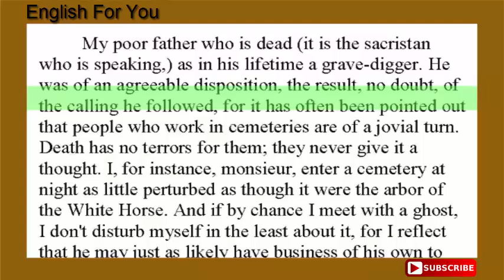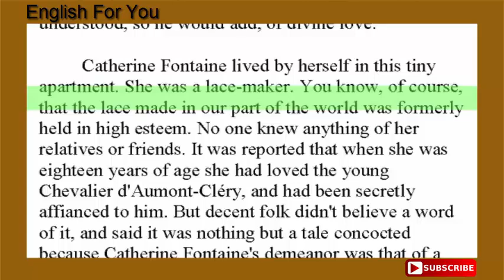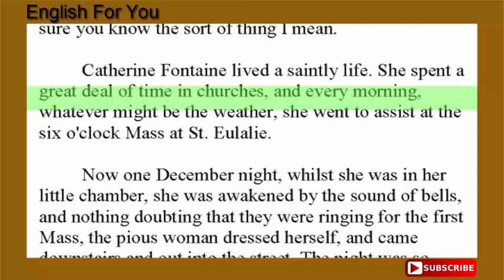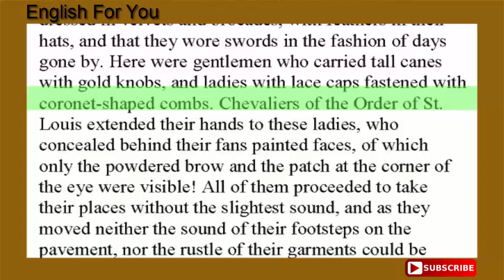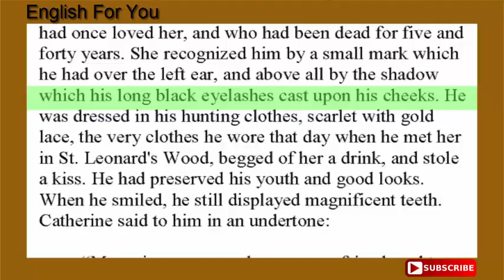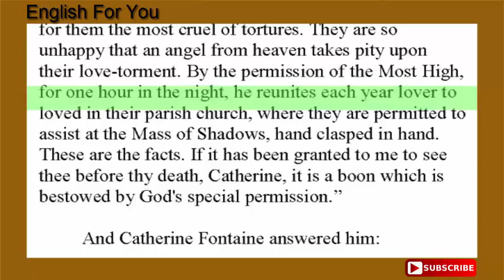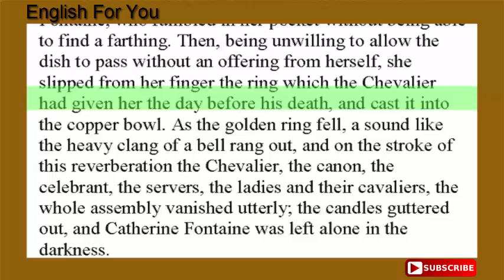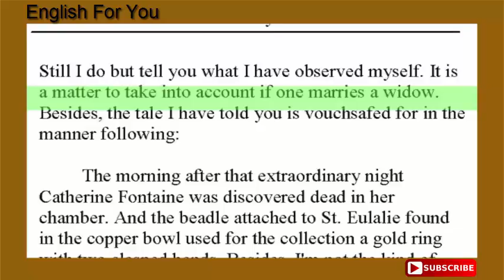The Mass Of Shadows - English For You Story Collection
The Mass Of Shadows - English For You